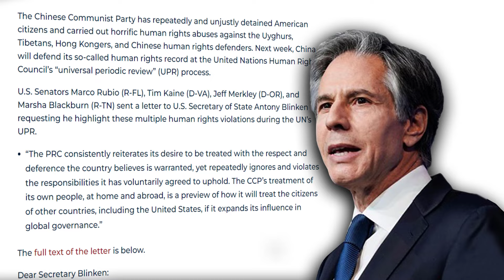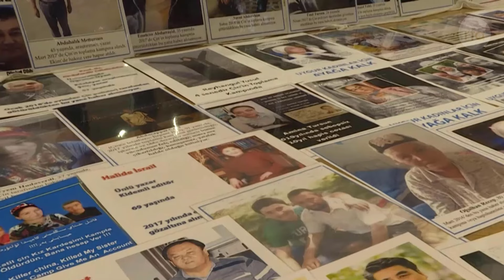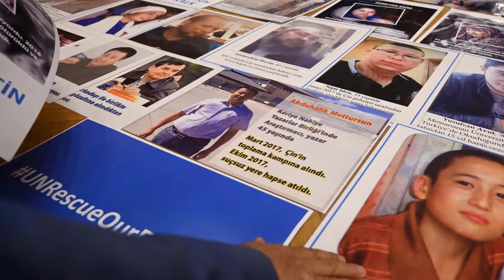ئامېرىكا كېڭەش پالاتا ئەزالىرى بىلىنكىننى ب د ت دا ئۇيغۇرلار مەسىلىسىنى ئوتتۇرىغا قويۇشقا چاقىردى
ئامېرىكا كېڭەش پالاتا ئەزالىرى ئانتونىي بىلىنكىننى ب د ت دا ئۇيغۇرلار مەسىلىسىنى ئوتتۇرىغا قويۇشقا چاقىردى

Америка Кеңәш Палата Әзалири Антоний Билинкинни Б Д Т Да Уйғурлар Мәсилисини Оттуриға Қоюшқа Чақирди

Amérika Kéngesh Palata Ezaliri Antoniy Bilinkinni B D T Da Uyghurlar Mesilisini Otturigha Qoyushqa Chaqirdi